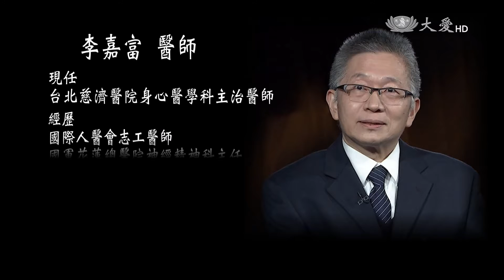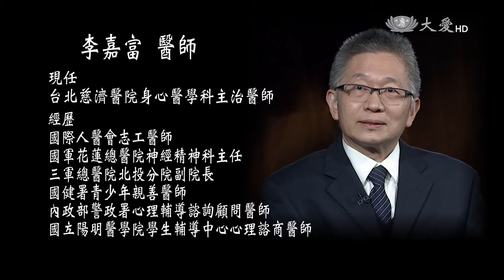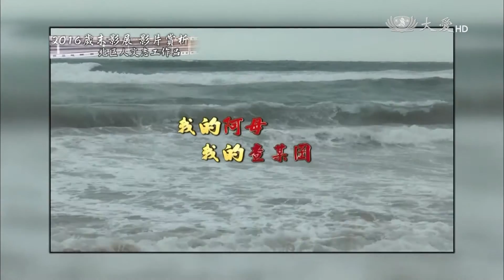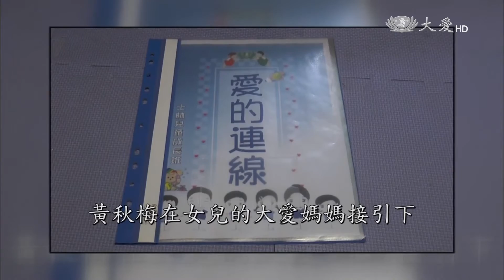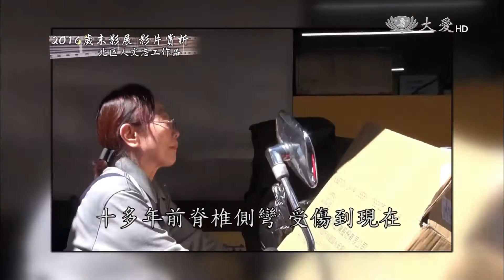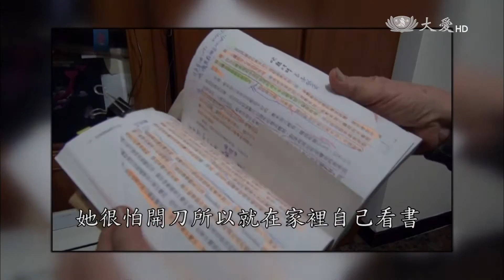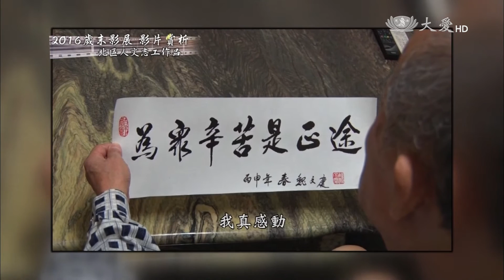【見證台灣生命力】20170219 - 北區影展賞析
為了讓更多愛與善的故事，廣佈於社區；每到歲末年終，人文真善美團隊就會將這一年社區裡面感人的故事，以影片呈現，與社會大眾分享。

本集節目，邀請到來自北區的人文真善美團隊，帶來三支影片，這三支影片分別是『我的阿母 我的查某囝』和『黃媽媽的背影』以及『珍惜擁有』。
團隊透過長期的紀錄，自拍自剪，完成影片。

而為了讓人文志工和大眾有更多精進學習的機會，製作單位特別邀請到紀錄片導演—劉芸后，以及台北慈濟醫院身心醫學科的李嘉富醫師，還有慈濟基金會文發處賴睿伶師姊，與大家分享討論，學習成長。

本週，見證台灣生命力節目－北區影展賞析，精彩節目內容，敬請鎖定！

首播：02/19(日) 08:55　重播：02/19(日) 17:00